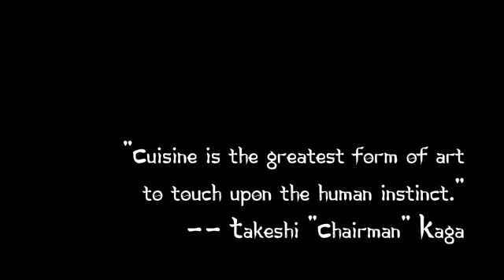Evolution 2009 - Guilty Gear XX: Accent Core Finals Intro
FUN TRIVIA: If you are willing to do so, take the time to read the recipes.  Every ingredient listed is actually used, and the instructions actually match the video clip.

These short intro clips were created for Evolution 2009, played before the game's first match on Finals Sunday.

Go here for more information on the Evolution Fighting Game Championships.